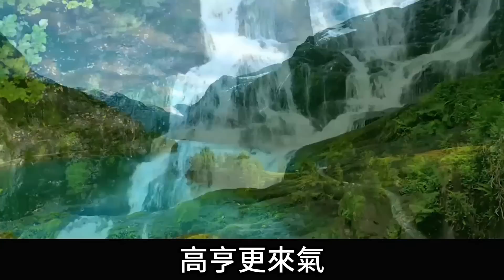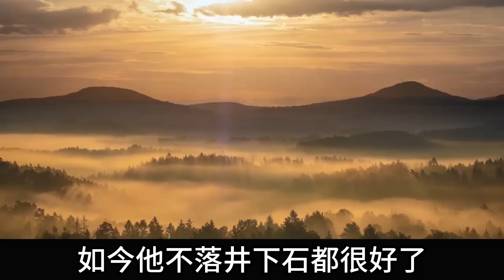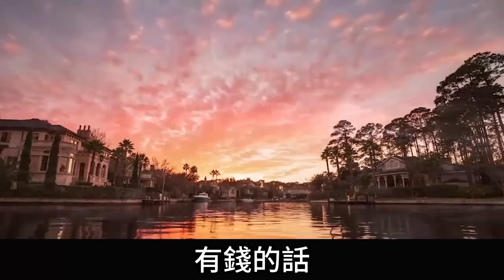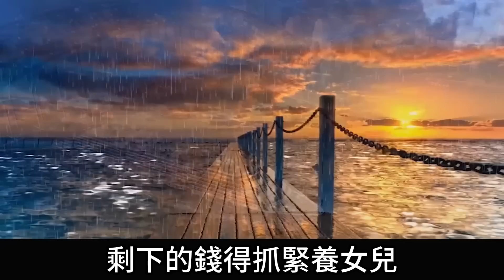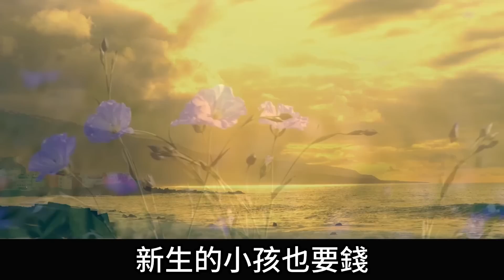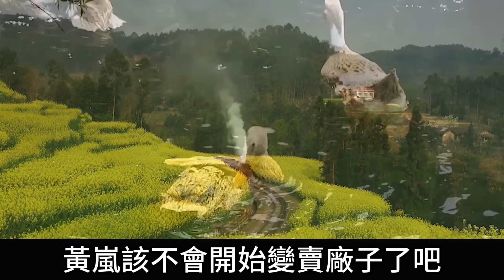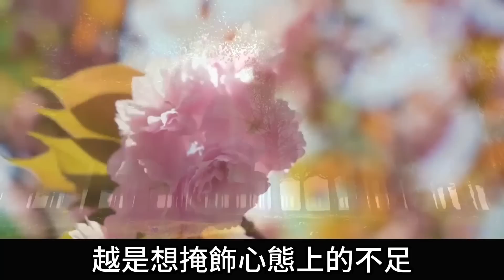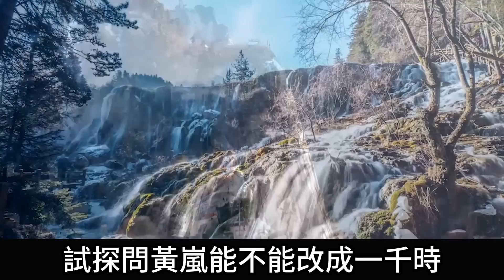娘家落難後，婆家恰逢拆遷，老公提離婚倒打一耙，我拿出一紙叫他軟癱在地傻了眼